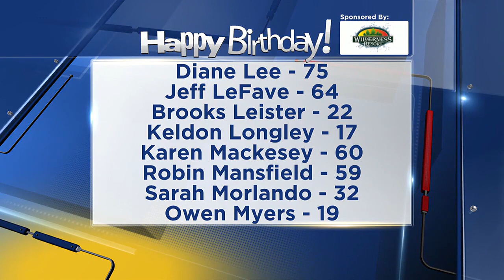Birthdays for Tuesday, April 23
Happy Birthday from WMTV 15 News and the Wilderness Resort!